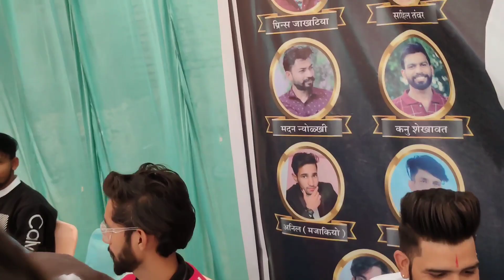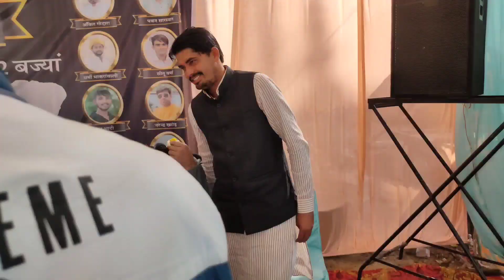पवन सारस्वत ने अपने मंच संचालन से सूरतगढ़ के बागड़ी चा ठेका के प्रोग्राम में माहौल बना दिया